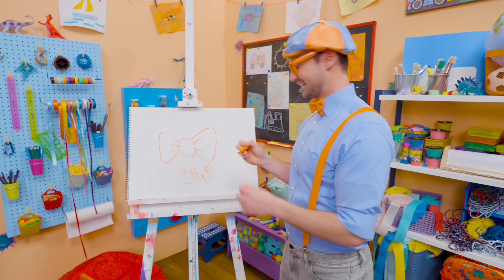How To Draw Blippi's Bowtie | Arts and Crafts For Toddlers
Learn how to draw with Blippi! Fun to Draw compilations will help you to learn how to draw different things such as cars, food, animals and birds, and many other exciting things. You will find how it’s easy to become an artist, and to develop your creativity.